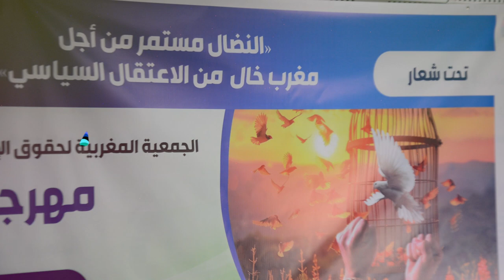هذا ماصرح به سليمان الريسوني بعد استفادته من العفو الملكي